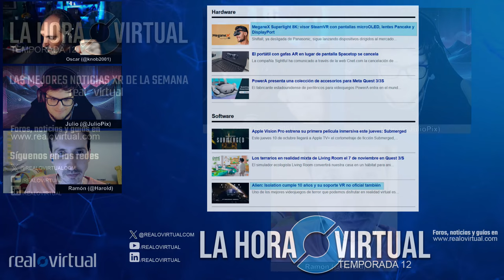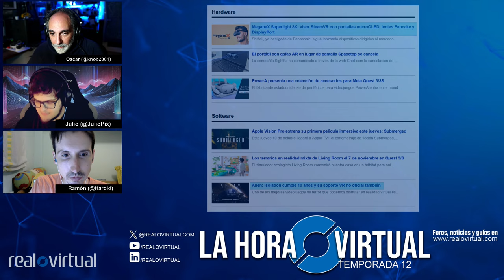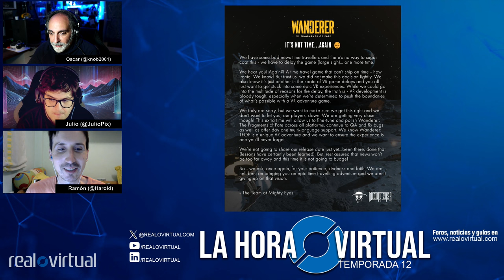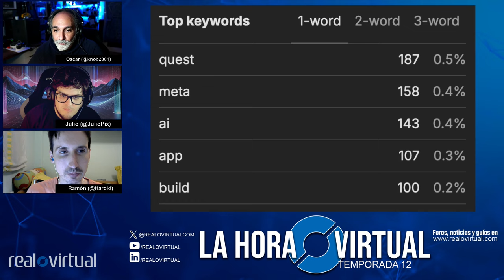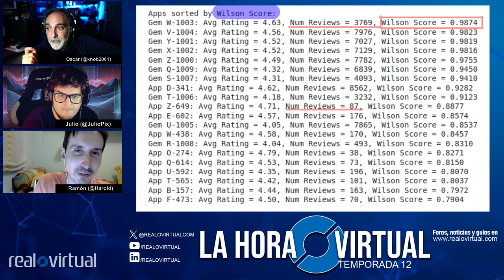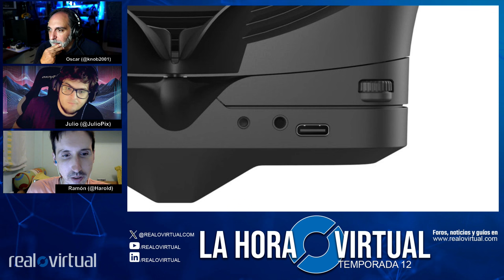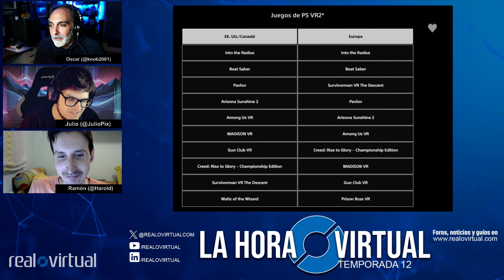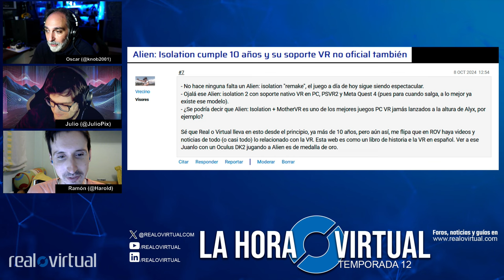Las mejores noticias XR de la semana. La Hora Virtual. S12E06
Esta semana tenemos temas como el nuevo visor de Shiftall y el shooter de realidad mixta de Resolution Games.